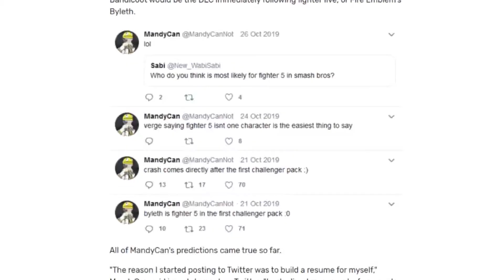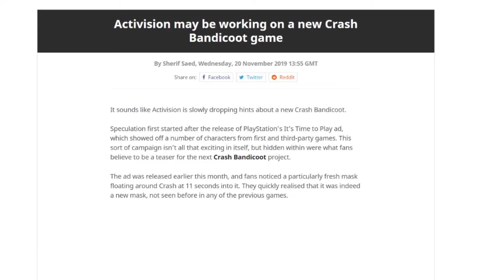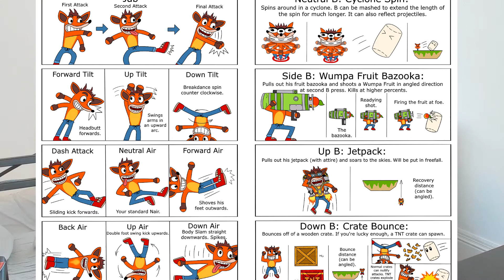COULD CRASH BANDICOOT JOIN SMASH ULTIMATE?! (Crash DLC Rumors)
Crash Bandicoot: N. Sane Trilogy Music - Title Theme / Map / N. Sanity Beach
Menu - Super Smash Bros. Wii U
Outro: CLOSER - KaizanBlu